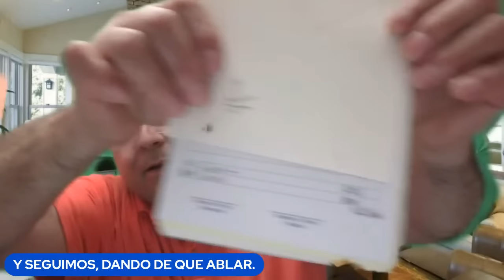EST0 SI.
EXCELENTE.